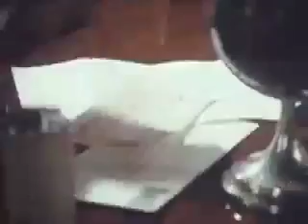Poirot in Chipmunk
Continuing my theme of putting everything I love into chipmunk-form, here's to Poirot, that glorious French-accented, Belgian chipmunk.